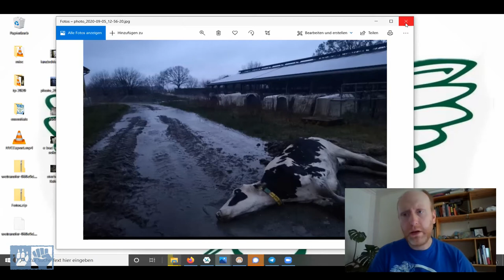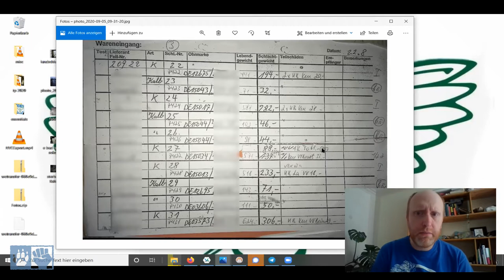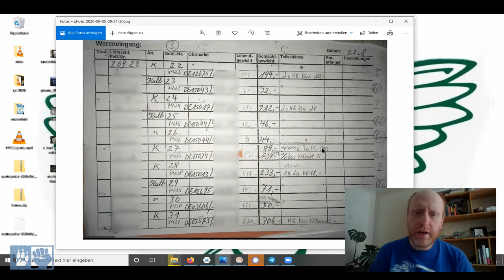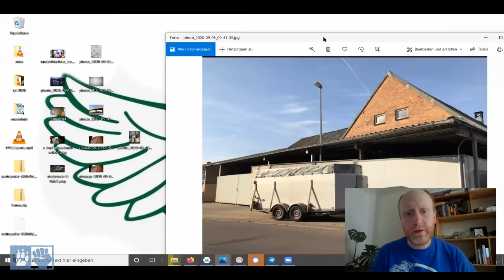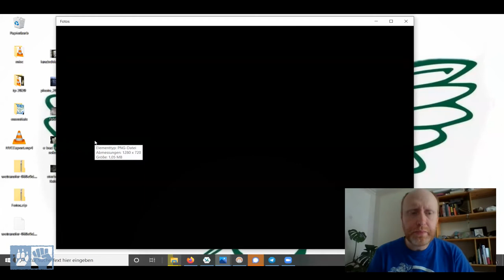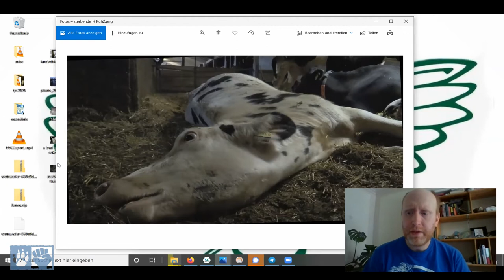Whistleblowers and the downer cow mafia - Friedrich Mülln [IARC2020]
After few years of exploitation cows get killed. Often they become downers before, sick, more dead than alive. Their slaughter is illegal, there value is a big potential. SOKO Tierschutz discovered the networks of a criminal organization coordinating the cruel transport and illegal killing of downer cows resulting in one of the biggest strikes against the industry so far.